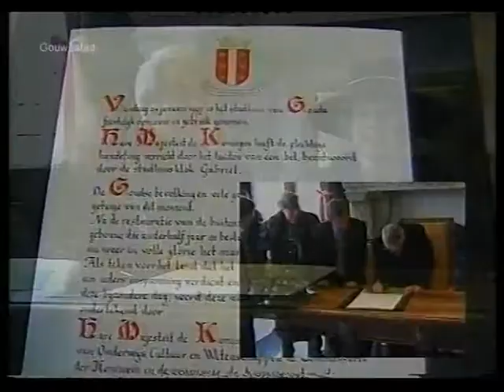beatrix 1996 3.wmv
Koningin Beatrix bezoekt Gouda ter ere van de opening van het Goudse stadhuis. 1996